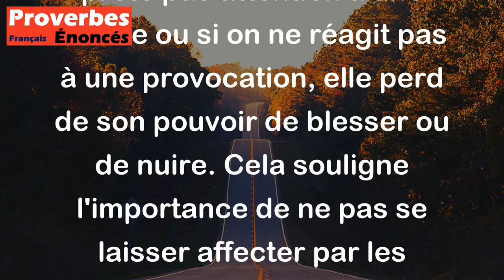Proverbe Latin - Une injure qu'on méprise tombe d'elle-même.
Ce proverbe latin signifie que lorsqu'on ignore une insulte ou une offense, elle perd de sa force et de son impact. En d'autres termes, si l'on ne prête pas attention à une insulte ou si on ne réagit pas à une provocation, elle perd de son pouvoir de blesser ou de nuire. Cela souligne l'importance de ne pas se laisser affecter par les paroles négatives des autres et de ne pas donner de l'importance à ce qui ne mérite pas notre attention.